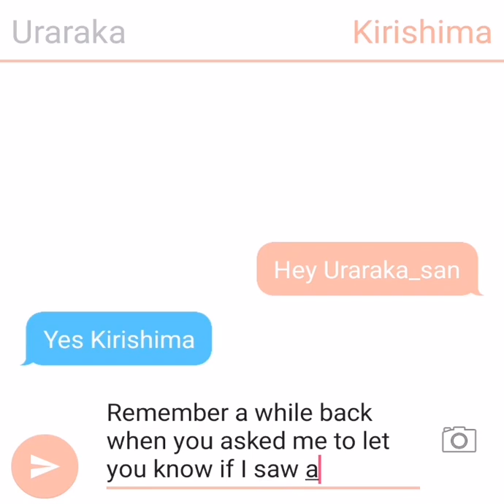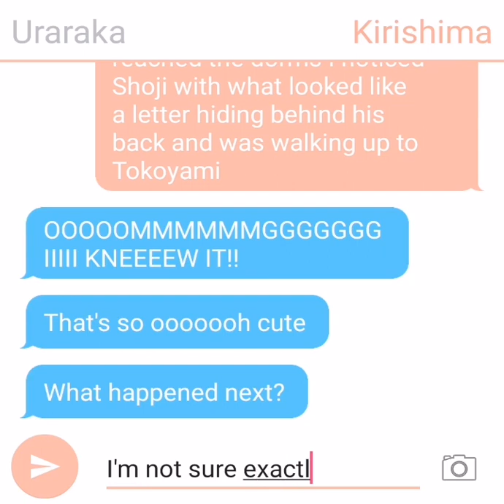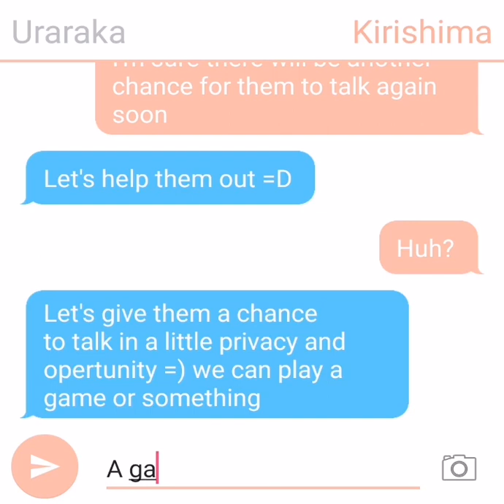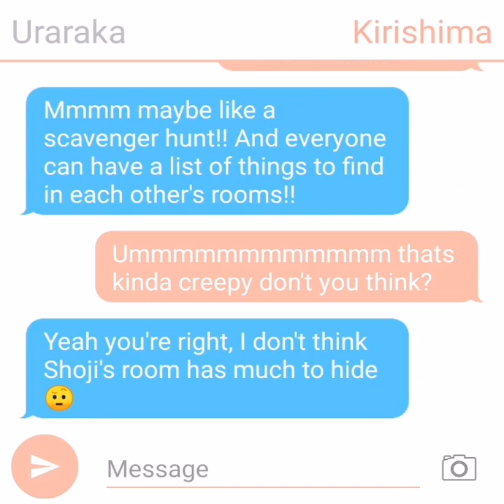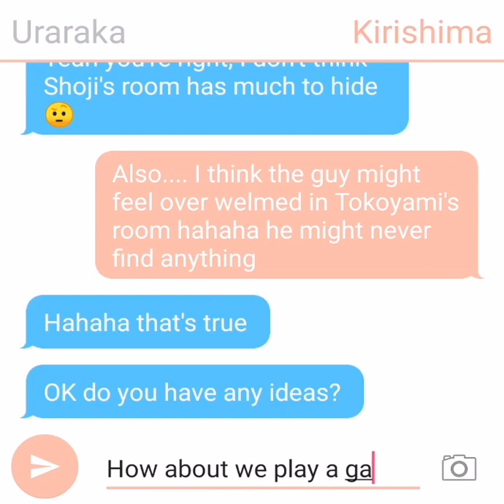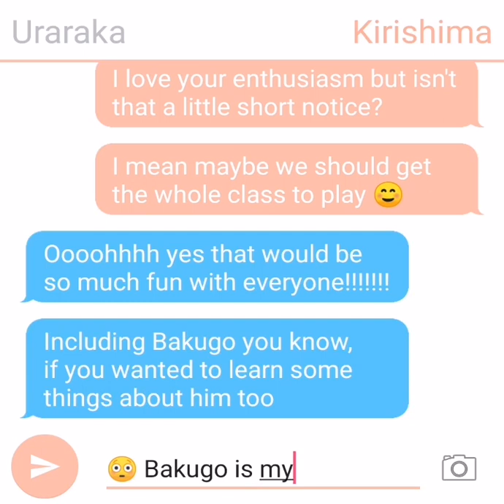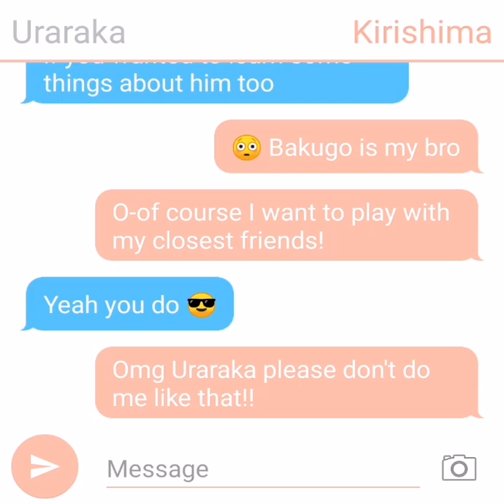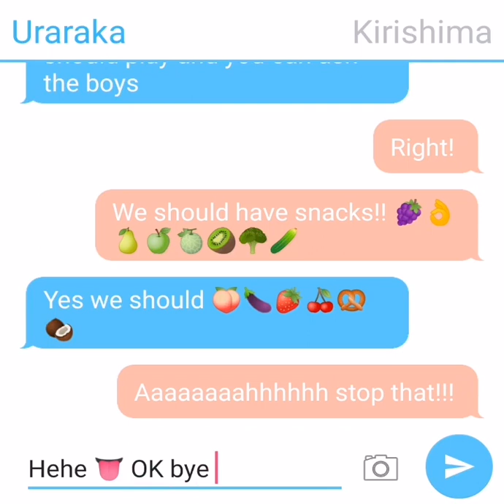Uraraka ships Shoji and Tokoyami pt. 2: Kirishima texts shipping reports to Uraraka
In a previous video we had seen Uraraka asking Kirishima about Shoji's crush on Tokoyami and asked for updates.

 In this video Uraraka and kirishima come up with an idea to get them to talk more openly to each other along with their class.